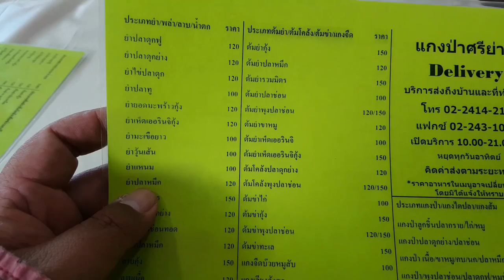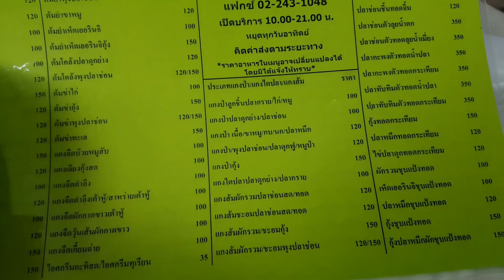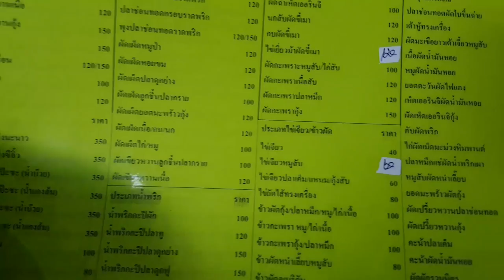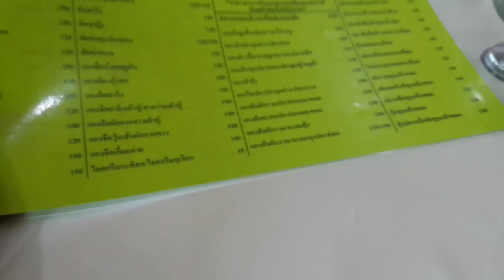ไอติมทุเรียน | ร้านแกงป่าราชวัตร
มาร้านนี้อยากกินแต่แกงป่าครับ ไอติมทุเรียนที่นี่ก็เด็ดมากมาพร้อมข้าวเหนียว